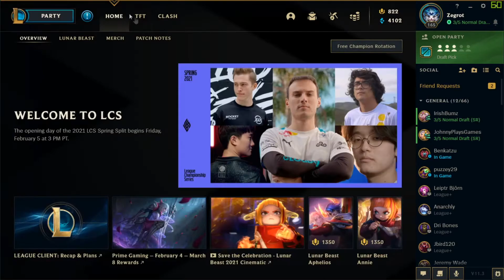NOW THAT IS HOW YOU ARE SUPPOSE TO TREAT A TEEMO